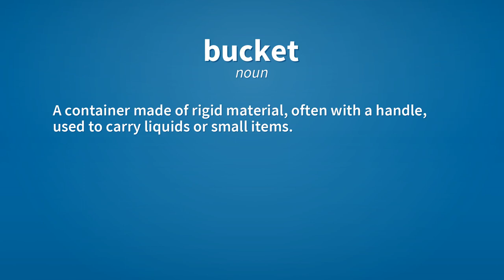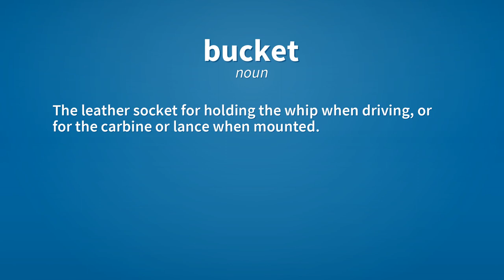Bucket | Meaning of bucket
See here, the meanings of the word bucket, as video and text.

bucket (noun)
    A container made of rigid material, often with a handle, used to carry liquids or small items.
        I need a bucket to carry the water from the well.

bucket (noun)
    The amount held in this container.
        The horse drank a whole bucket of water.

bucket (noun)
    Part of a piece of machinery that resembles a bucket (container).

bucket (noun)
    A bucket bag.

bucket (noun)
    The leather socket for holding the whip when driving, or for the carbine or lance when mounted.

bucket (noun)
    The pitcher in certain orchids.

bucket (verb)
    To place inside a bucket.

bucket (verb)
    To draw or lift in, or as if in, buckets.
        To bucket water.

bucket (verb)
    To ride (a horse) hard or mercilessly.

Reference:
    bucket